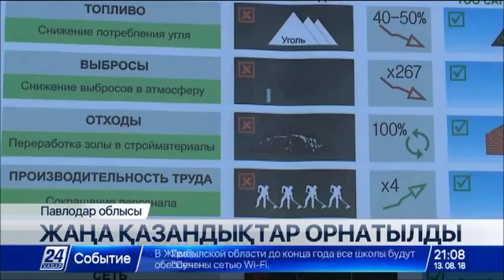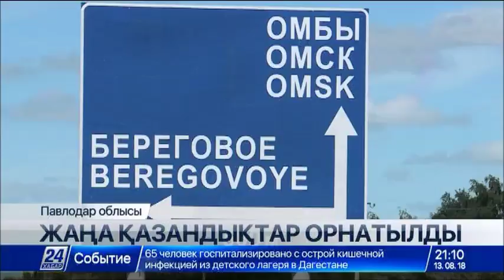Павлодар облысындағы мектептер үнемділігі жоғары жылу қазандығын орнатып жатыр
Павлодар облысының Железинка ауданындағы білім беру мекемелері ұзақ жанатын энерготиімділігі жоғары жаңа бу қазандықтарына көшіп жатыр.

Технология бюджет шығынын азайтып,  мектеп басшылығын шаруашылық жұмыстардан  толық босатады. Ең бастысы ғимаратқа жапсарлас салынған өрт қаупі жоғары  қазандықтардың орнын заманауи блок-модульдермен  алмастырды. Тың жобаны жеке инвесторлар жүзеге асырып отыр.  Олар өткен жылы  «ЭКСПО-2017» көрмесінде тұсауы кесілген  ұзақ жанатын инновациялық қазандықтарды негізге алған.

Қазандығы жапсарласа салынған Береговое ауылындағы мектеп өрт қауіпсіздігі талаптарына сай келмейтін. Жеке қазандық тұрғызу мәселесі өткір тұрған еді. Тығырықтан шығатын жолды энергоөндіру компаниясы ұсынды. Бұған дейін Солтүстік Қазақстан облысында жаңа жобаны табысты жүзеге асырған жекеменшік кәсіпорын әлеуметтік нысандарға инновациялық қазандықтар орнатумен айналысады. Олар Железинка ауданының мектептеріне ұзақ жанатын екі қазандықты  блок-модульдерді орнатты. Бүгінде 23 мектепті қамтамасыз еткен. Бұл мақсатқа бюджеттен қаржы бөлінбейді.